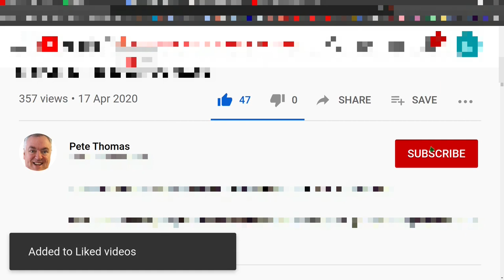How to Cook Lamb Leg Steaks in a Mint Gravy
In this video I demonstrate how to cook panseared lamb leg steaks in a mint gravy.

Ingredients:

2 tspns salt flakes.
320g/12oz lamb leg steaks.
2 tbspn oil.
Half an onion, finely chopped.
2 cloves of garlic, minced.
1 tbspn plain/all purpose flour.
300ml/10 fl oz beef or lamb stock.
1 tbspn mint sauce or 2 tbspns fresh mint mixed with 1 tbspn vinegar and 1 tspn sugar.

Method as described in the video.

Camera 1: Sony A68 with (usually) Sony DT 18–55 mm F3.5–5.6 SAM II lens.
RØDE VideoMicro Compact On Camera Microphone with Rycote Lyre Mount.
FeiYu Tech a1000 3Axis Gimbal for steady shot footage.

I always use Tube Buddy to help me optimise and manage my uploads.

The basic version of Tube Buddy is free to use with additional features for those with a paid upgrade accounts.